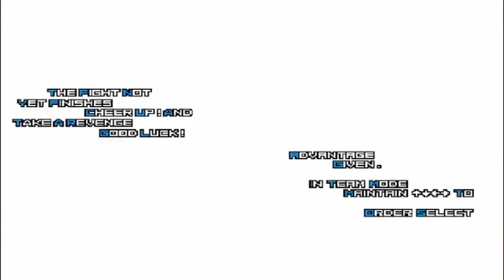KOF MUGEN (Tag Team) D.Shermie Rhythm & Orochi Yashiro VS Iori Yagami & Koy XIII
Here are more amazing fights.